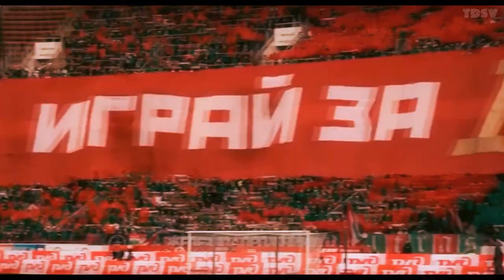🐎PFC CSKA Moscow 1-0 FC Lokomotiv Moscow🚂28.07.2019 Promo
[ENG] The rivalry between Lokomotiv and CSKA is a derby between the capital clubs Lokomotiv and CSKA, which is one of the most significant confrontations in Russian football. The history of rivalry dates back to July 3, 1936, when teams on the field of the TsDKA stadium met in the 6th round of the first USSR Club Football Championship.

[RUS] 28 июля состоится центральный матч 3-го тура чемпионата России ЦСКА – «Локомотив». Соперничество «Локомотива» и ЦСКА — дерби между столичными клубами «Локомотив» и ЦСКА, которое является одним из наиболее значимых противостояний в российском футболе. История соперничества ведёт своё начало с 3 июля 1936 года, когда команды на поле стадиона «ЦДКА» встретились в 6 туре первого клубного Чемпионата СССР по футболу. В 63-м дерби новейшей истории узнаем победителя в московском противостоянии.

 ЦСКА: Акинфеев, Фернандес, Дивеев, Васин, Магнуссон, Обляков, Бистрович, Ахметов, Влашич, Чалов, Сигурдссон. Запасные: Помазун, Кырнац, Чернов, Набабкин, Ефремов, Н'Диайе, Нисимура, Кучаев, Бийол, Шарлия, Тикнизян, Марадишвили

«Локомотив»: Гилерме, Мурило, Чорлука, Живоглядов, Рыбус, Крыховяк, Баринов, Жемалетдинов, Игнатьев, Ал. Миранчук, Эдер. Запасные: Коченков, Медведев, Куликов, Магкеев, Коломейцев, Лысов, Кверквелия, Тугарев, Идову, Хёведес, Смолов, Дорофеев.